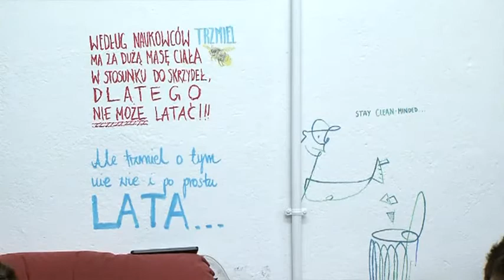PROYECTO DE RECICLAJE 231116 NOT2